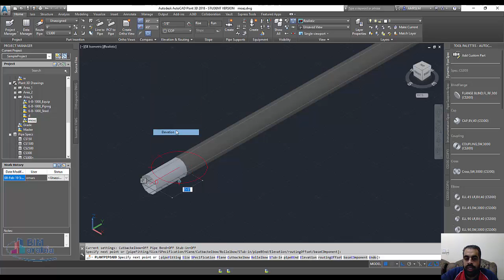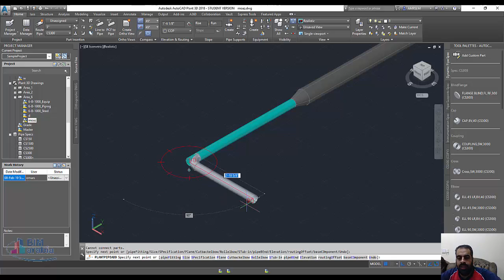Autocad plant 3D رسم المواسير